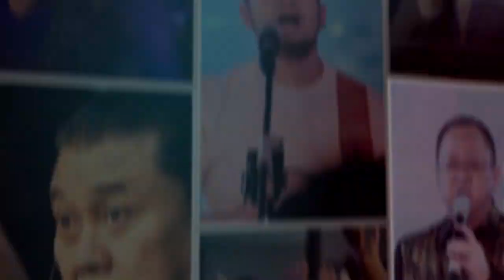MEMBUAHKAN PERKARA BESAR | RENUNGAN DOA PAGI | Pdt. Dr. Erastus Sabdono | 13 Juni 2022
Tuhan menguji dalam keadaan tertindas apakah kita tetap mengandalkan Allah atau tidak. Apabila mengalami berbagai kejadian yang membuat khawatir dan tatap bergantung kepada Tuhan, merupakan sikap taat dan tidak melecehkan Allah. Namun, apabila mengandalkan pikiran dan kekuatan sendiri, ini merupakan tindakan melecehkan Allah. Oleh karena itu, kita harus percaya 100% pada Allah, jangan berharap pada manusia, melainkan pandang dan alami Tuhan yang hidup. Iman kita kepadanya akan menghadirkan perkara-perkara ajaib.